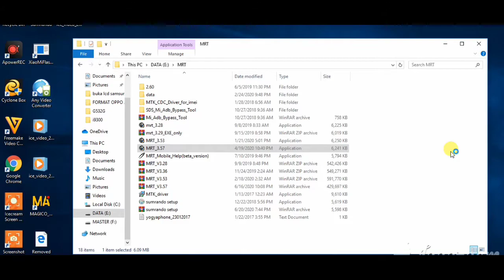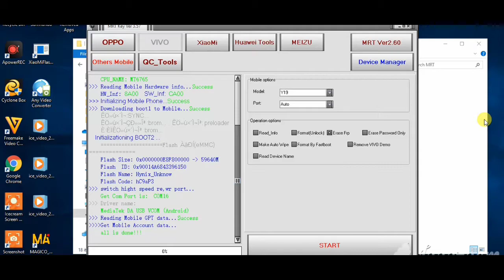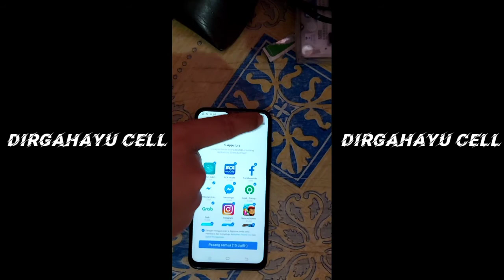REMOVE Pattern Lock Vivo Y15 Y16 |MRT Key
Format pola Vivo Y16 dengan menggunakan MRT sangat mudah,caranya kita tinggal mencolokkan kabel USB ke Hand Phone tanpa menekan tombol apa-apa,colokkan saja langsung liat sendiri hasilnya.Selamat mencoba,jika ada yang tidak jelas bisa bertanya langsung disini.ok

Editing:
Intro Maker
Video Maker
Legend-text Animation
icecream screen recorder
Banner Maker
SAMSUNG A50s